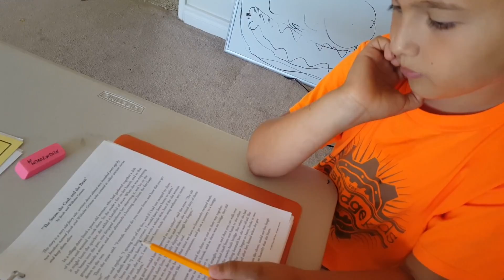NE-AU FURAT :(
Un Canal Romanesc, pentru oameni care vor sa cunoasca viata noastra in America !